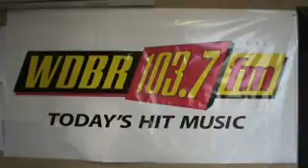Your Love is Blake's Drug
Step aside Keenan this is what's up!!